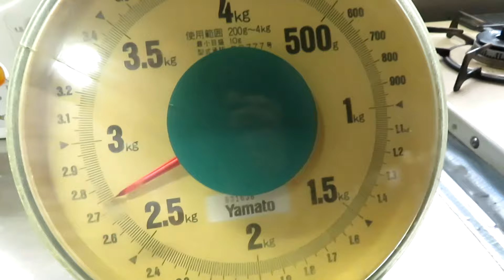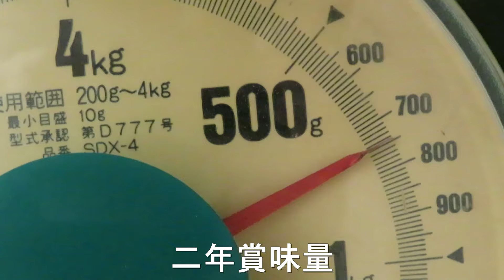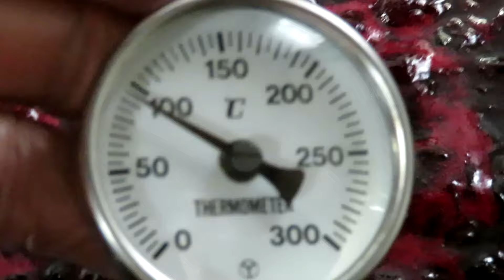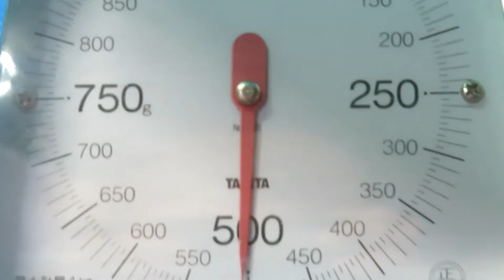家庭で調理「拘り味のブルーベリージャム」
真夏の日差しが降り注ぐ毎日ですね！
この期になると、ブルーベリー摘み取りが最盛期になります。９月の中旬まで、約２００K程収獲します。その全てがジャム瓶詰め加工します。何とその数は！５００ｇ詰め３００個以上。これらは、自分用５０残して友人知人。会社スタッフから、サッカー教室少年少女達に差し上げます。